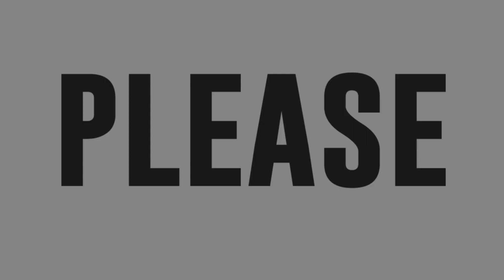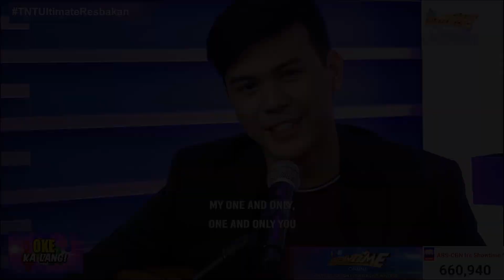BidaMan Miko serenades us with 'One and Only' 😍😍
Bidaman Miko Gallardo performs Parokya ni Edgar's "One and Only" in Oke Ka Lang.